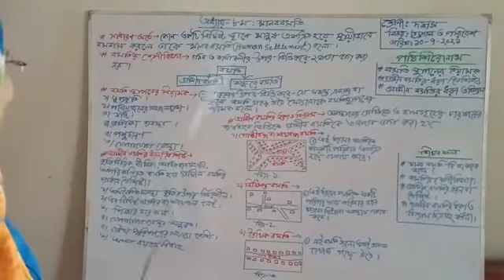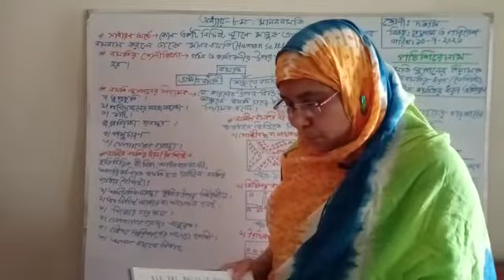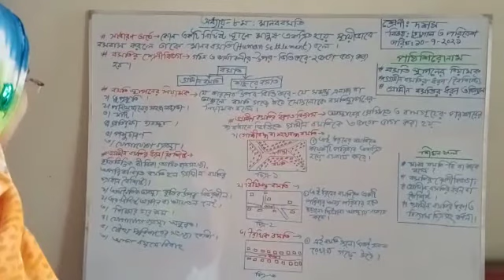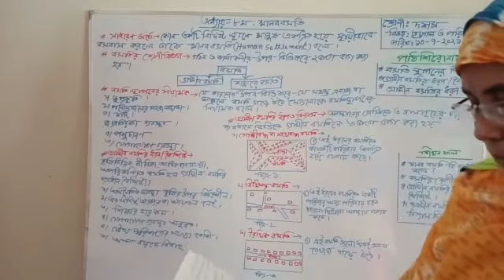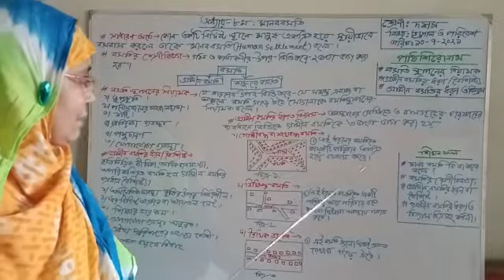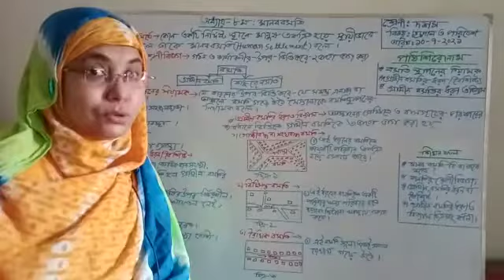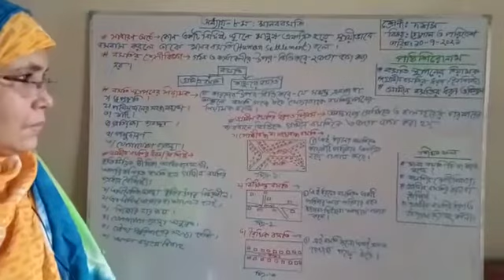শ্রেণি-১০ম, ভূগোল ও পরিবেশ।